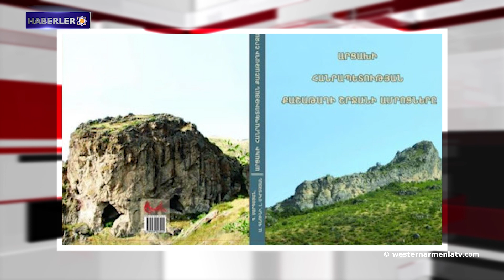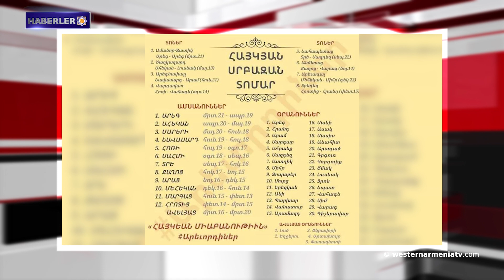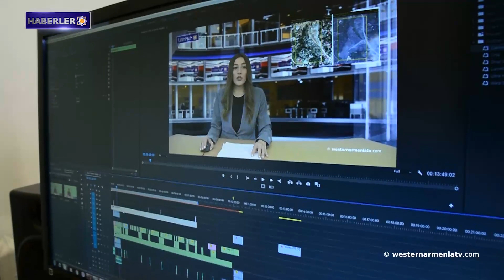Ermenistan Cumhuriyeti, Azerbaycan'a karşı Uluslararası Adalet Divanı'na dava açtı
1- Batı Ermenistan Cumhuriyeti Devlet Başkanı Armenak Abrahamyan yıl sonu kapanış konuşmasında bulundu.
2- Arman Tatoyan: 13-14 Eylül tarihlerinde Azerbaycan'ın başlattığı savaş sonucunda Ermenistan Cumhuriyeti'nin egemen topraklarının Azerbaycan silahlı kuvvetlerinin işgal ettiği kısımlarında ölü Ermeni askerlerin cesetleri bulunmaktadır.
3- Ermenistan Cumhuriyeti, Azerbaycan'a karşı Uluslararası Adalet Divanı'na dava açtı.
4- "Artsakh Cumhuriyeti Kaşatağ bölgesinin Kaleleri" adlı kitap yayınlandı.
5- Batı Ermenistan şehirlerini tanıyalım: Başkentimiz Karin
6- Ermenilerin kutsal kitabına göre Yeni Yıl 21 Mart'ta kutlanır.
7- Batı Ermenistan televizyonu “westernarmeniatv”yi destekleyelim.

BANQUE DU BÉNÉFICIAIRE : 18206
SWIFT : AGRIFRPP882
IBAN : FR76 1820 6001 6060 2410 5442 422
BÉNÉFICIAIRE : Assemblée des Arméniens (AAAO)
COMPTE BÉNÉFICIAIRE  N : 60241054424